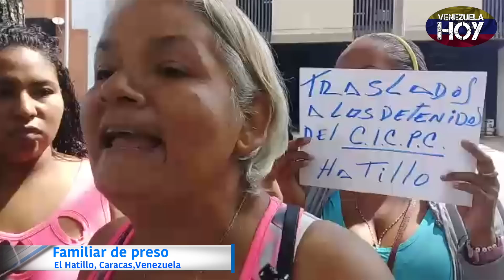Video de maltrato a presos en Venezuela: indignante y preocupante | Impacto TDN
Familiares de presos que se encuentran detenidos en la comisaría del Cuerpo de Investigaciones Científicas Criminalística de (CICPC) en Venezuela, acudieron nuevamente a la sede del Ministerio Público para exigir el pronto traslado hacia las cárceles, después que sus familiares aseguraran que son torturados por sus custodios.